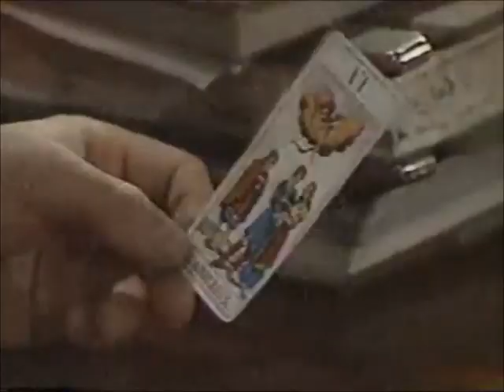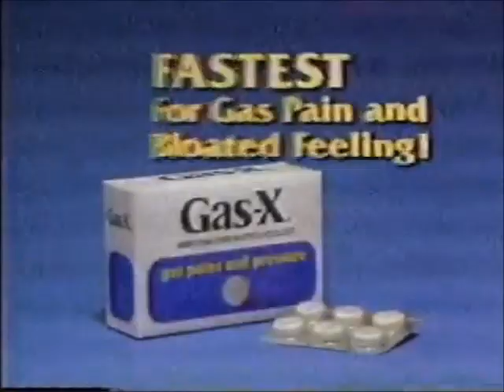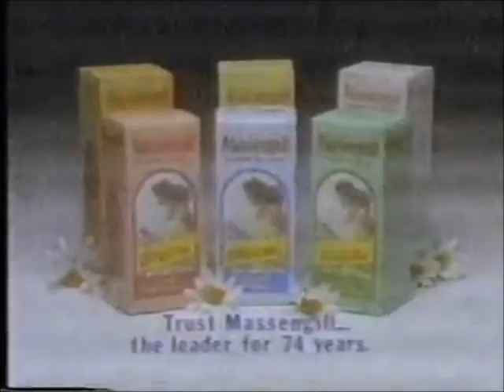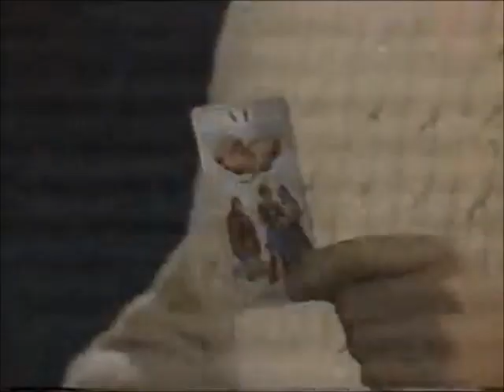Search for Tomorrow 9115 December 5, 1986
Search for Tomorrow Episode 9115 Friday December 5, 1986